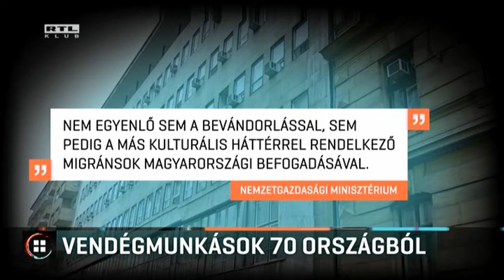A világ több mint 70 országából érkeztek vendégmunkások Magyarországra 17-07-21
Ez derült ki a Nemzetgazdasági Minisztérium az RTL Híradónak adott válaszából. Például 300 koszovói és 700 kínai is munkavállalási engedélyt kapott, 6 ezer ukrán és szerb állampolgárokon kívül. A munkaadók azt mondják, elégedettek velük. A szocialisták szerint a kormány kaput nyitott a menekülteknek, miközben gyűlöletkampányt folytat ellenük. A kormány azt közölte, a vendégmunkások foglalkoztatása nem egyenlő a bevándorlással.